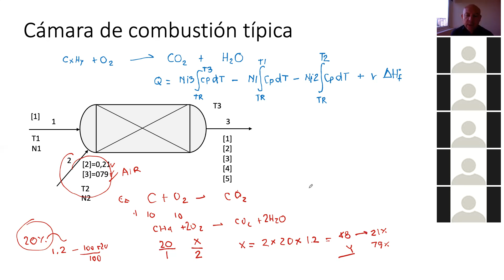exceso de aire